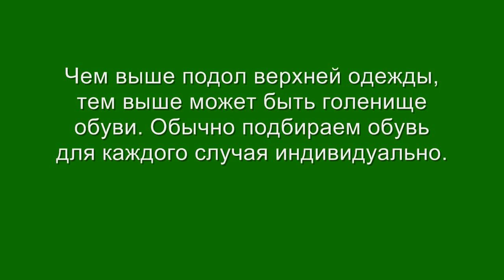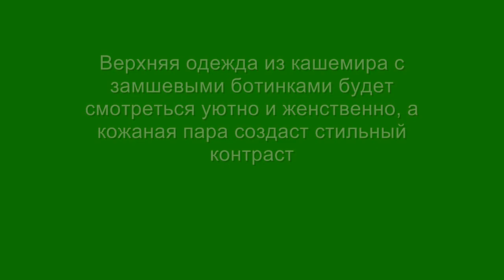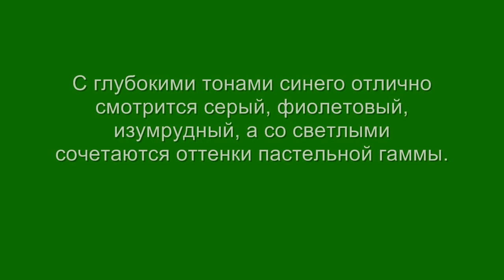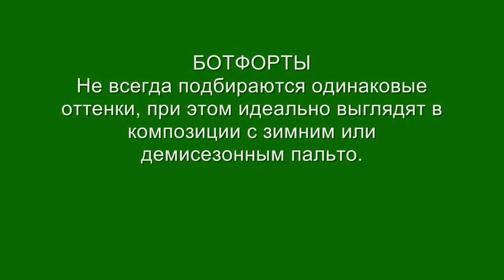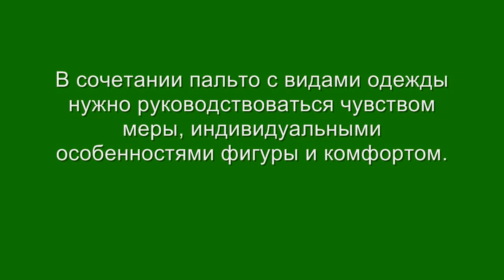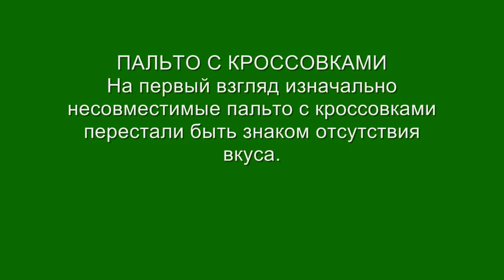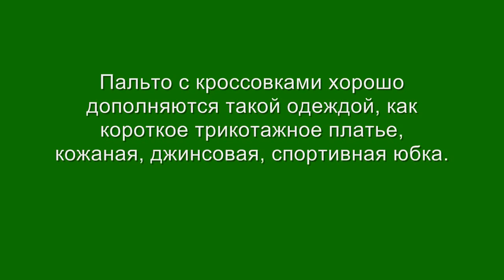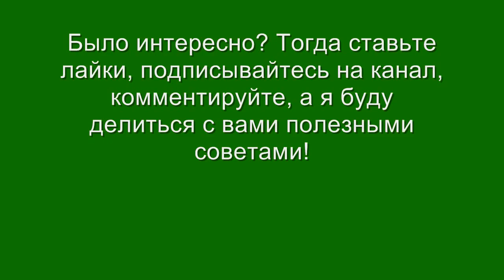С КАКОЙ ОБУВЬЮ НОСИТЬ ПАЛЬТО ПРАВИЛА СОЧЕТАНИЯ С ЧЕМ НОСИТЬ ПАЛЬТО С КРОССОВКАМИ ФОТО МОДНЫЕ ОБРАЗЫ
С какой обувью носить пальто, чтобы выглядеть стильно! С чем модно носить женское пальто. Пальто с кроссовками фото: яркие образы! Модные пальто прекрасно смотрятся с любой обувью, главное придерживаться правил сочетания.

Вопрос, с какой обувью носить женское пальто, становится актуальным при составлении осенних и зимних комплектов. Модное пальто можно носить и с каблуками, и с кроссовками. Актуальны как классические варианты, так и со спортивным уклоном. Важно правильно подобрать стили, формы и составить гармоничный лук.

Покупка элегантного, стильного пальто в модном сезоне осень-зима 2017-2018 станет отличной инвестицией для современных женщин!